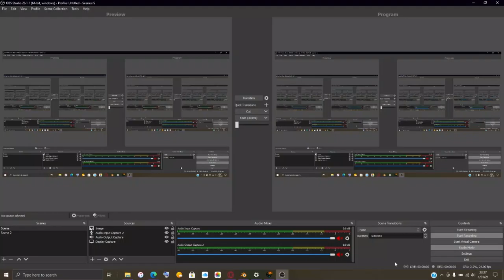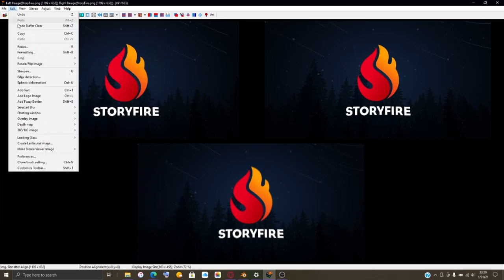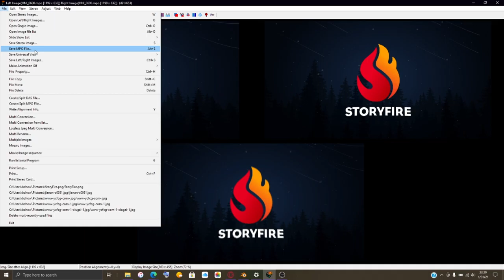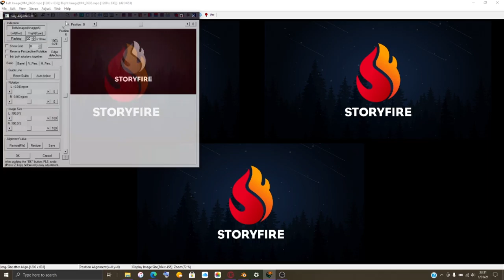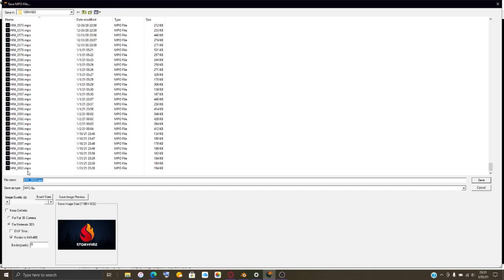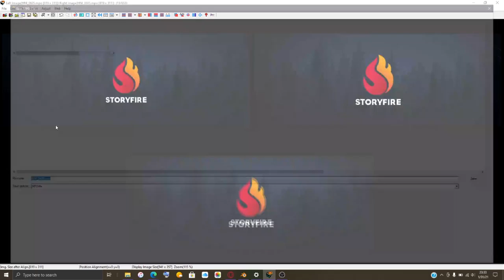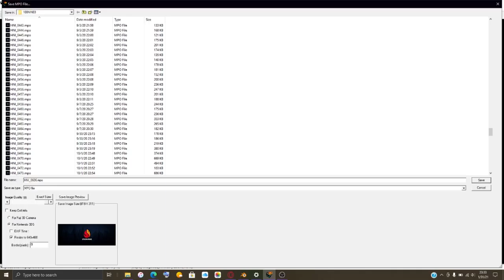Last Day Of January